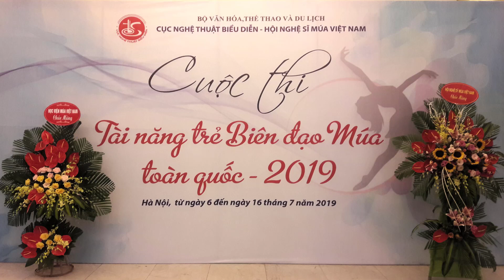“Chiếu đời” - Biên đạo: Nguyễn Phương Linh | Cuộc thi “Tài năng trẻ Biên đạo múa toàn quốc 2019”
Cuộc thi “Tài năng trẻ Biên đạo múa toàn quốc - 2019” - Tác phẩm “Chiếu đời” - Âm nhạc: Huỳnh Tú - Biên đạo: Nguyễn Phương Linh - Nhà hát Ca múa nhạc Việt Nam- Diễn viên thể hiện: Thành Nam, Khánh Ly, Phương Nhung.
🎬 Xin mời các bạn xem một số tiết mục đặc sắc khác tham dự Cuộc thi
👍 Cám ơn các bạn đã xem video và ủng hộ kênh Thiên An Bùi!